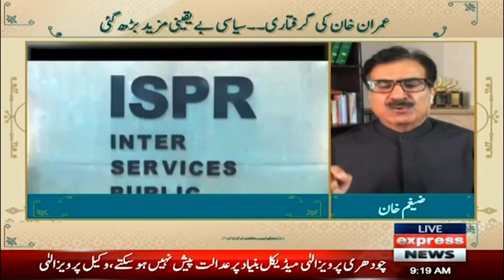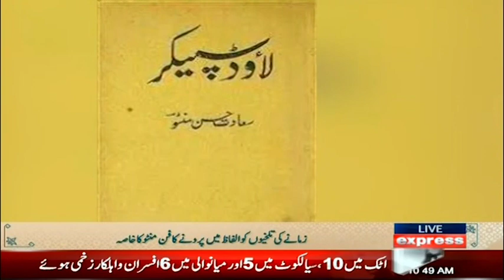Expresso with Armala Hassan and Imran Hassan | Morning Show | Express News | 11th May 2023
Expresso with Armala Hassan and Imran Hassan | Morning Show | Express News